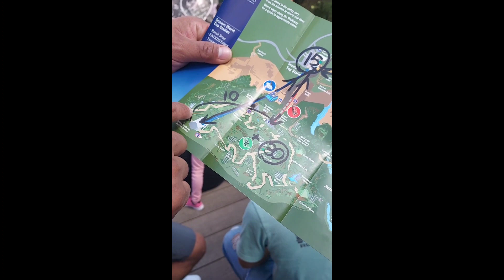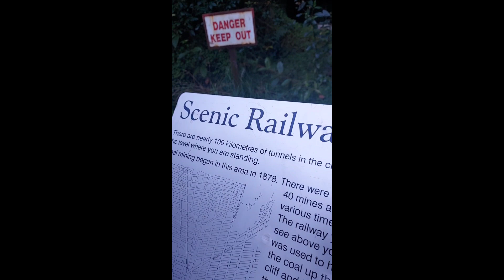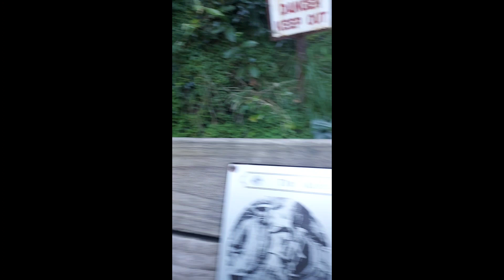Scenic World Blue Mountain World Stiffest Railway